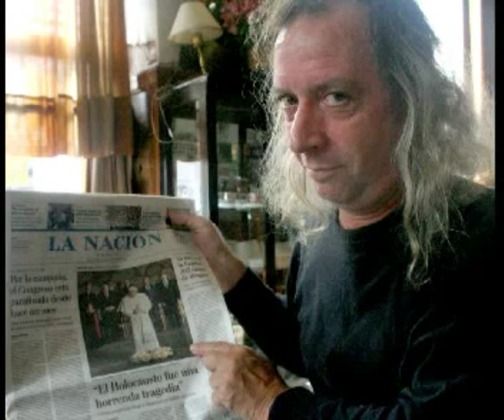El hombre con más apertura mental